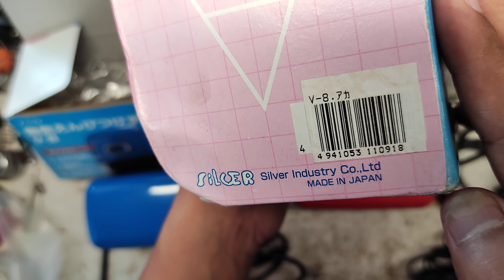Máy chuốt bút chì Japan điện 220V giá 250k, nhắn tin 0975666124